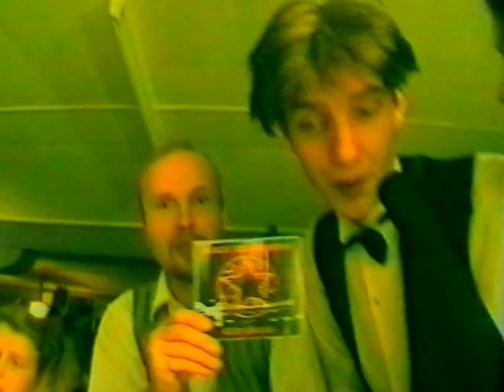Magic Mushrooms Releaseparty dec 1992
Magic Mushrooms hade skivsläpp på Lättings Gävle 1992. Tejprullen (lokalt musikprogram av Urrke Thunman) var där och filmade.